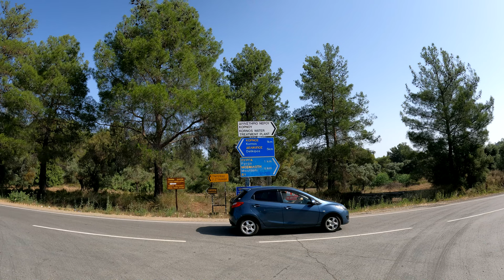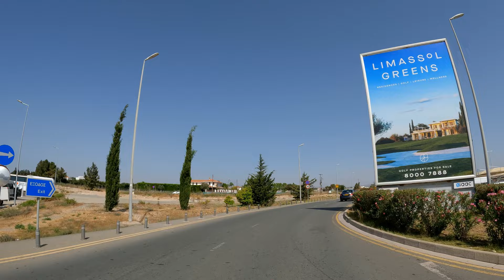DRIVING from LIMASSOL CITY to LARNACA AIRPORT in CYPRUS *SCENIC COUNTRY SIDE ROUTE* 4K (60fps)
A gorgeous crystal clear day for a drive from LIMASSOL CITY to LARNACA AIRPORT. Towards the end of the video I took a wrong motorway off ramp, and ended up taking some beautiful scenic countryside roads through quaint villages to get to Larnaca airport. *17 JUNE 2023*

LIMASSOL CITY
Limassol (/ˈlɪməsɒl/; Greek: Λεμεσός, romanized: Lemesós [lemeˈsos]; Turkish: Limasol or Leymosun) is a city on the southern coast of Cyprus and capital of the district with the same name. Limassol is the second largest urban area in Cyprus after Nicosia.
In 2014, Limassol was ranked by TripAdvisor as the 3rd up-and-coming destination in the world, in its Top 10 Traveler's Choice Destinations on the Rise list. The city is also ranked 89th worldwide in Mercer's Quality of Living Survey (2017).
Limassol has a subtropical-mediterranean climate with hot and dry summers and mild winters, which are separated by short springs and autumns which are generally warm and sunny. From December to March the weather is unsettled and can be rainy and windy. Sunshine averages around 6 hours a day. During this season there are a few days when the daytime highs might not exceed 12 °C (54 °F) and the night time lows might be as low as 2 °C (36 °F) but usually the temperature ranges from 16 °C (61 °F) to 20 °C (68 °F) in the day and from 7 °C (45 °F) to 12 °C (54 °F) in the night. Rain tends to be heavy this time of the year and thunderstorms occur often though they usually do not last for a long time.

LARNACA AIRPORT
Larnaca International Airport – Glafcos Clerides (IATA: LCA, ICAO: LCLK) is an international airport located 4 km (2.5 mi) southwest of Larnaca City, Cyprus. Larnaca International Airport is Cyprus' main international gateway and the larger of the two commercial airports in the area controlled by the Republic of Cyprus, the other being Paphos International Airport on the island's southwestern coast. The airport was given its current name in July 2016, in honour of former President of Cyprus (1993 – 2003) Glafcos Clerides.

COMMENTS ARE ALSO ALWAYS ENJOYED BY MYSELF AND OTHER VIEWERS.